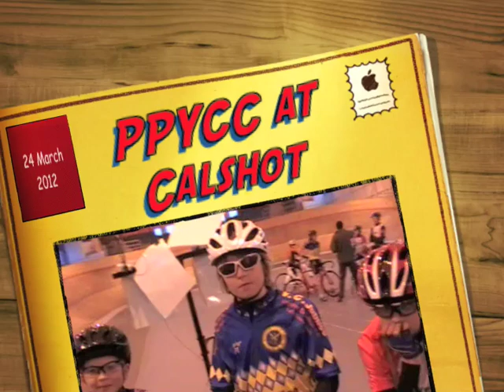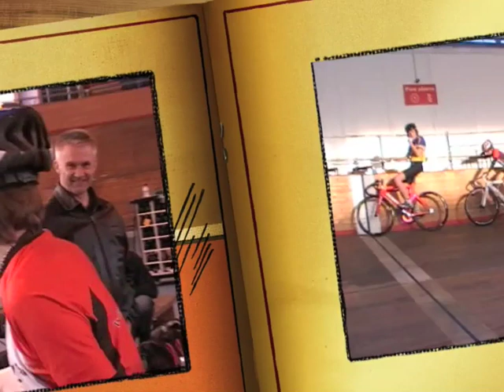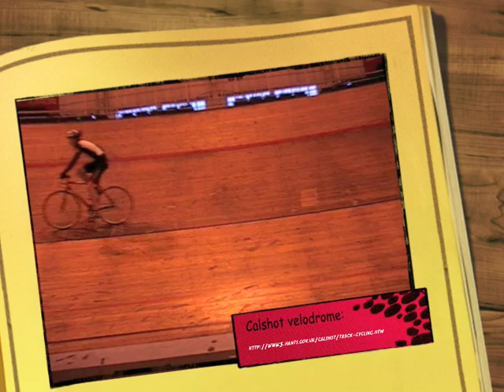PPYCC trip to Calshot (24 March 2012)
PPYCC (Preston Park Youth Cycling Club), based in Brighton, regularly organise trips to the indoor velodrome at Calshot during the winter. This video shows one of our visits, when we were joined by members of VCJubilee, another youth cycling club that often teams up with us for trips, events, and races.

We look forward to more Calshot visits next winter, when riding on the outdoor cycle track at Preston Park (Brighton) becomes too cold and miserable. Keep an eye on our website to see when we're next going